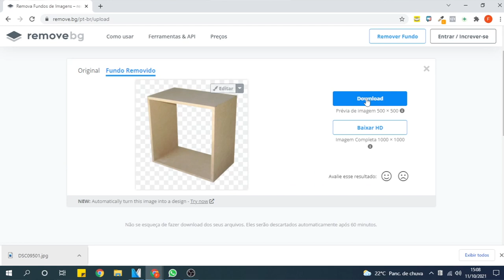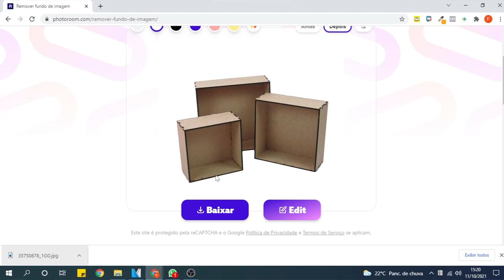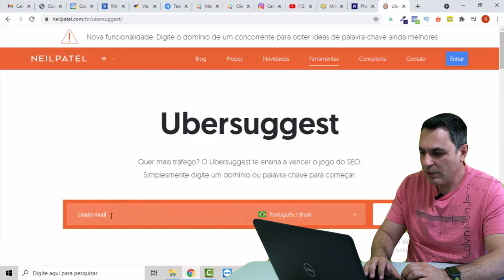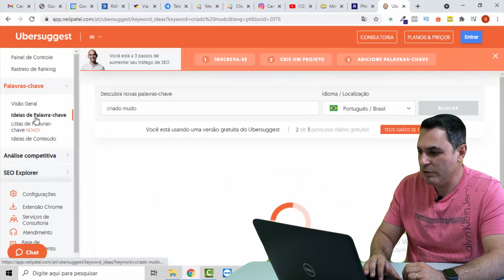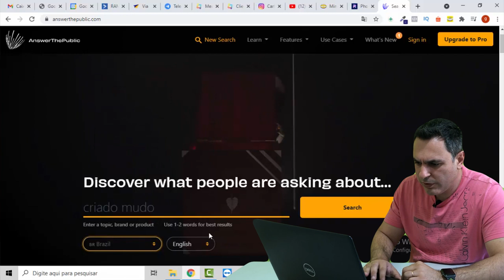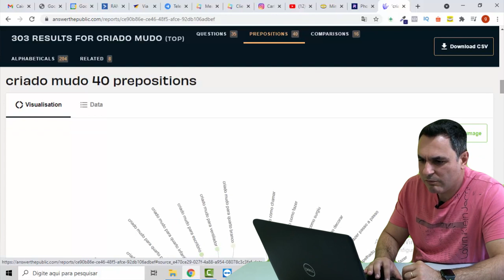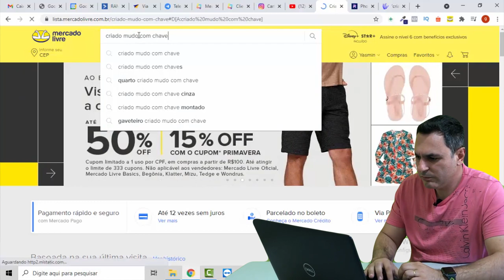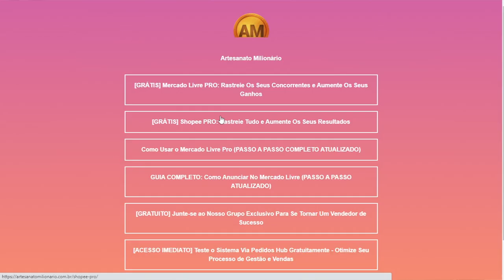5 Ferramentas Que Vão Te Ajudar Muito a Vender No Mercado Livre (INDISPENSÁVEIS)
5 Ferramentas Que Vão Te Ajudar Muito a Vender No Mercado Livre (INDISPENSÁVEIS) - ⚙️ Use o Mercado Livre PRO gratuitamente

OUTROS LINKS IMPORTANTES:

Conteúdos Inéditos no Instagram: @gustavo.melipro

5 Ferramentas Que Vão Te Ajudar Muito a Vender No Mercado Livre (INDISPENSÁVEIS)

Para vender no mercado livre você precisa principalmente de 3 coisas:
Conhecimento, recurso e habilidade.

E hoje vamos falar especificamente sobre recursos e ferramentas que você DEVE utilizar para otimizar os seus resultados no Mercado Livre.

Uma dessas ferramentas poderá te ajudar a encontrar os  produtos mais vendidos no mercado livre, as melhores categorias para vender e muito mais.

Para anunciar no mercado livre você precisa criar boas imagens, então ter uma ferramenta que te permita trabalhar com as fotos dos seus produtos também é muito bom.

E além disso, dentro do processo de vendas há uma etapa muito importante, que é o pós-venda. Poucos se preocupam com isso, mas se todos tivessem consciência da importância desse passo, com certeza mais pessoas teriam resultado muito melhores.

Então também existe uma ferramenta que pode te ajudar a aumentar os seus lucros e também fazer com o que o cliente compre mais vezes de você.

Ficou curioso(a) e quer saber quais são essas ferramentas que podem te ajudar a vender mais pelo mercado livre ? Então clique no link logo abaixo para assistir o conteúdo que preparamos especialmente sobre este tema:

Se você quer se tornar uma vendedor mais profissional ainda, é indispensável a utilização dessas ferramentas.